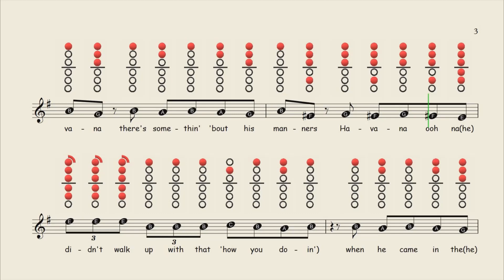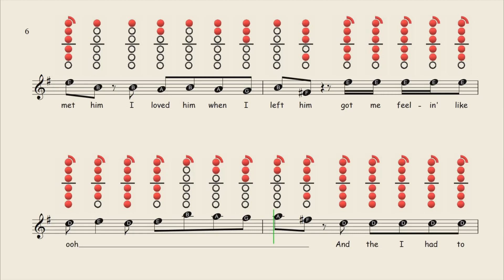How to play Havana on Alto Saxophone | Sheet Music with Tab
Available On:
Flute ✔
Clarinet ✔
Alto Sax ✔
Tenor Sax ✔
Recorder ✔